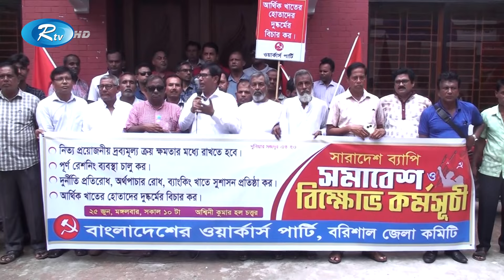দ্রব্যমূল্য দাম ক্রয় ক্ষমতার মধ্যে রাখা জন্য ৫ দফা দাবিতে বরিশালে সমাবেশ | Rtv News